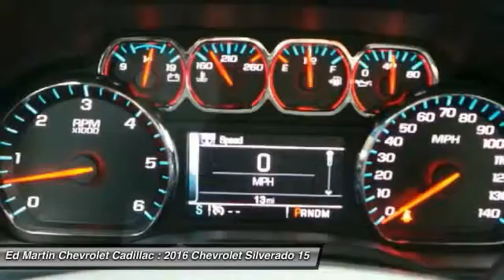2016 Chevrolet Silverado 1500 465326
2016 CHEVROLET SILVERADO 1500 Anderson, IN
Stock# 465326

You'll love this 2016 Chevrolet Silverado 1500. This is a car you'll want to take home. With 1 miles, it features Automatic transmission and an exterior color of Deep Ocean Blue Metallic. Call us and be the first to open the car door today!